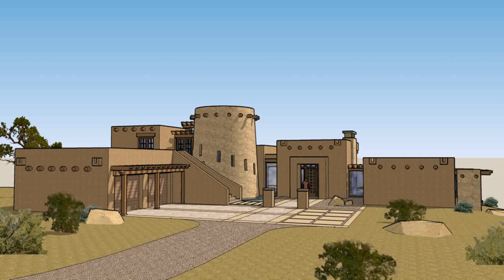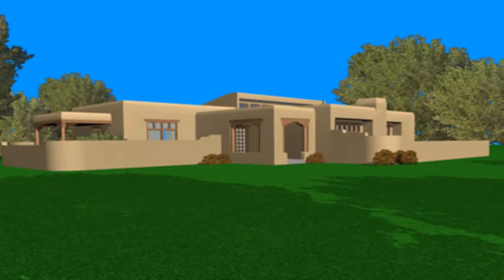Adobe Style House Photos (see description) (see description)